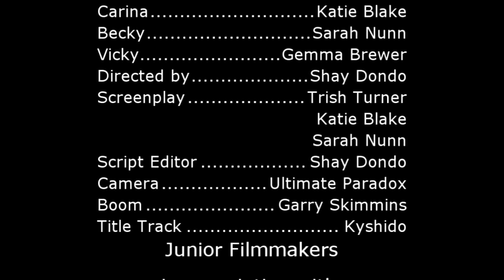Paul Blink EP 2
'Binge pregnancy'. Youth Psychiatrist, Paul Blink has to give advice to young girls regarding their drinking habits and the consequences of unprotected sex.